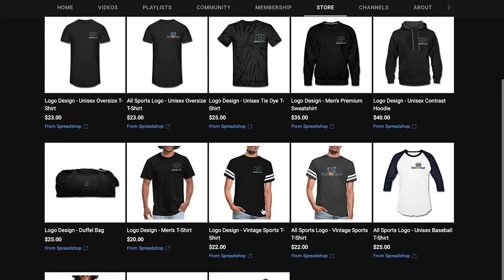A Day In The Life Of JUCO Commit Matthew McCray A Class Of 22' SS/P Committed To Paul D Camp CC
Episode 110: Fo this Episode I am over on the coast of NC with Matthew McCray a Shortstop, and Sidearm Throwing Pitcher in the class of 22' Committed to a JUCO. We start out the day in the cages warming up, and then he throws a Pen, and does some Defensive drills from Short, and End the Day with some BP on the field!